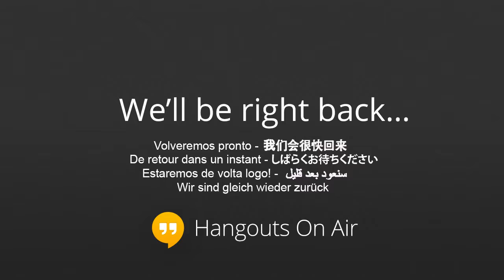TTT#387 Open Badges Update and Conversation